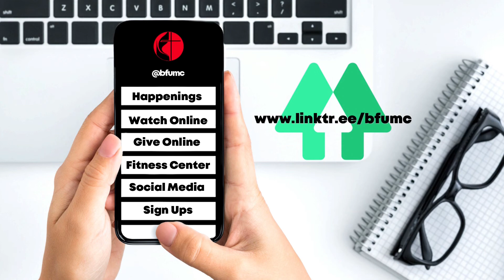Weekly WINGS Update 2-27-22